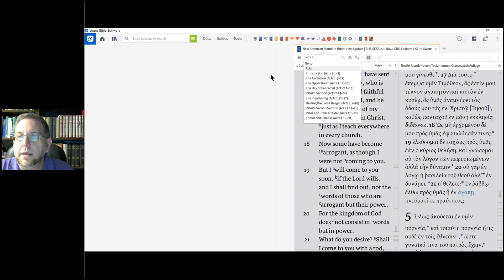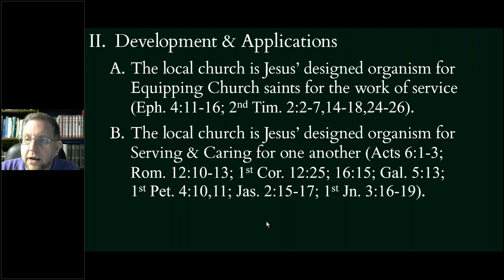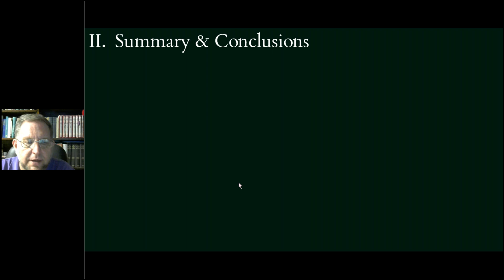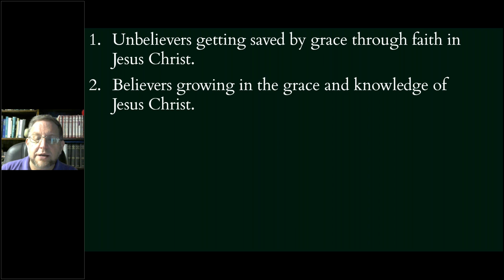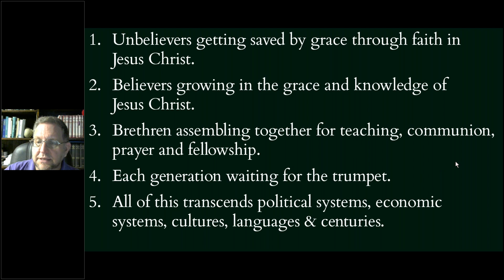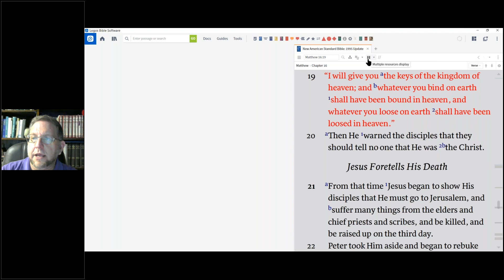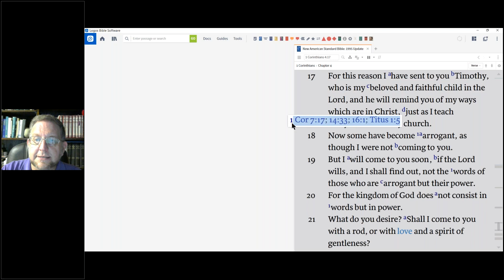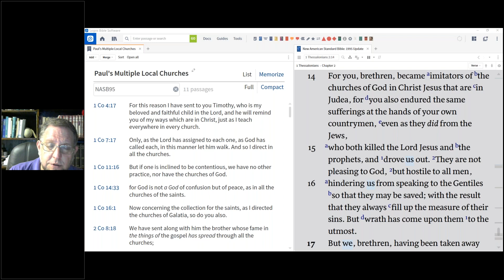Local Church Dynamics 003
The conclusion to our short series on Local Church Dynamics.